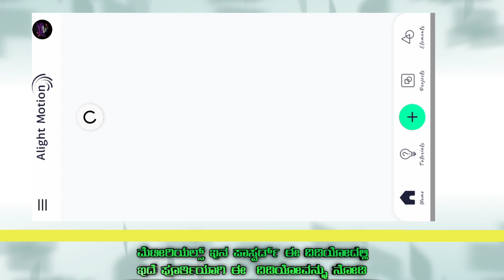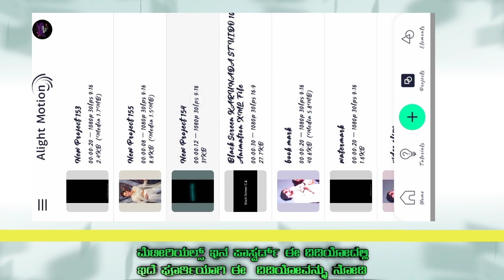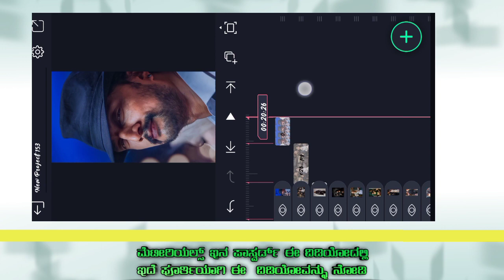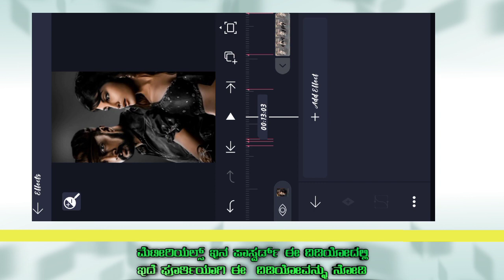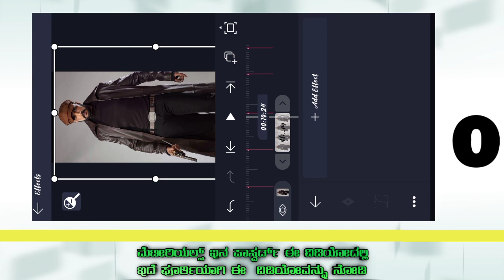Kiccha sudeep attitude diglouges video editing in alite motion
Editing materials providing in this channels

✉️ 𝙗𝙪𝙨𝙞𝙣𝙚𝙨𝙨 𝙚𝙣𝙦𝙪𝙞𝙧